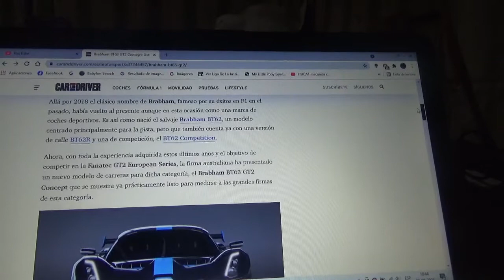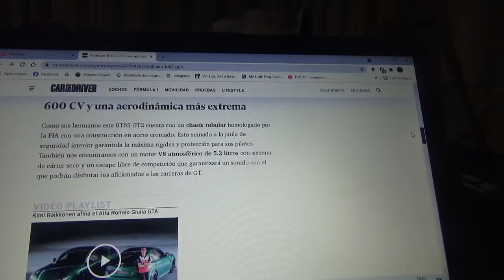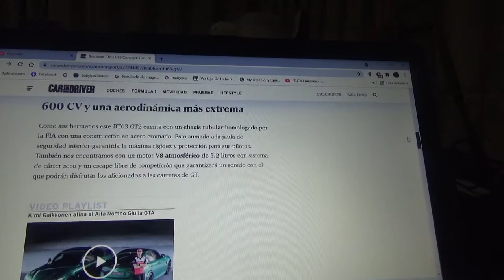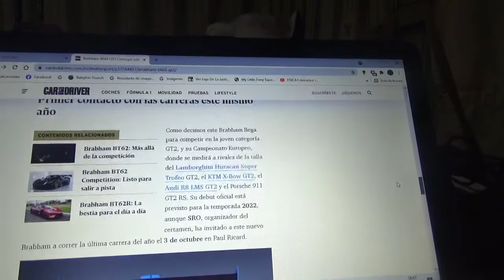Brabham BT63 GT2 Concept información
Aquí les hablo sobre esta nueva máquina de competición de la joven marca automotriz australiana la cual competirá en el nuevo Campeonato Europeo de GT2 de la FIA en el año 2022